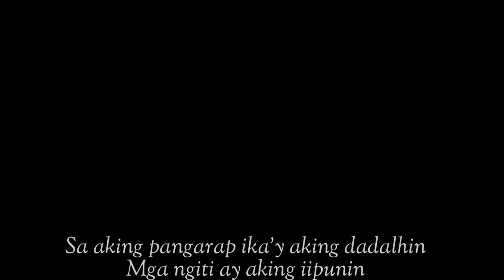Tawid Dagat by. Dejasco